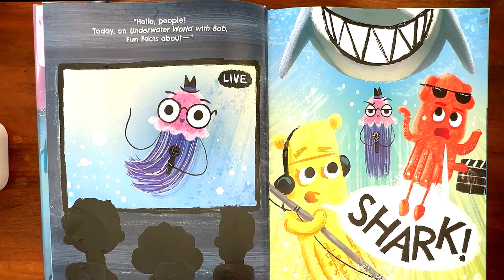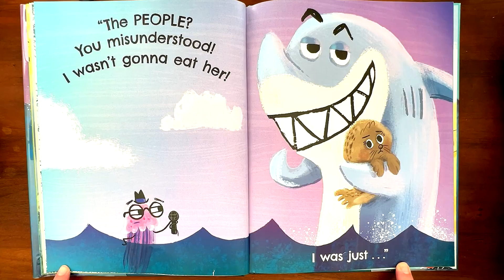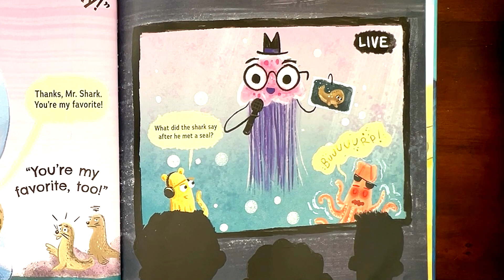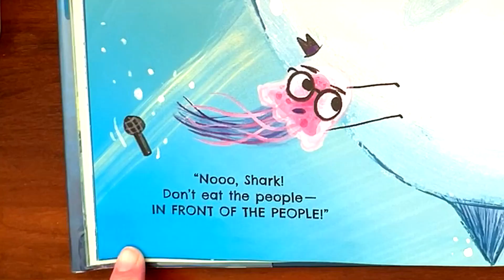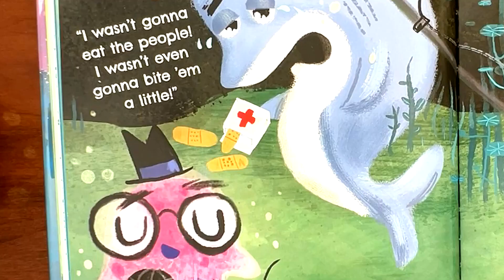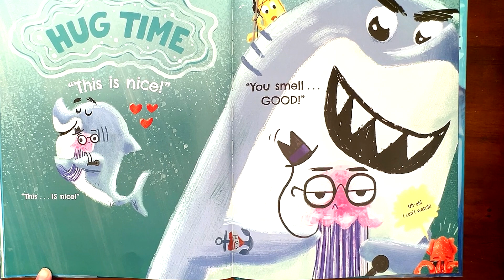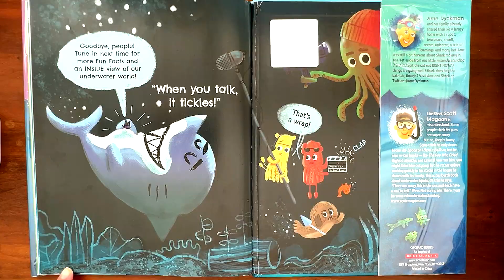Misunderstood Sharks (funny, clever, and even includes fun shark facts)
Let me tell you about the “Misunderstood Shark” book. It’s a delightful picture book written by Ame Dyckman and illustrated by Scott Magoon. Here’s what you need to know:

Title: Misunderstood Shark
Publication Date: April 24, 2018
Genre: Children’s Picture Book
Plot Summary:
The story revolves around a shark who is just trying to show the world who he really is.
During the filming of an underwater TV show, the crew gets interrupted by a SHARRRK!
Poor Shark! He wasn’t trying to scare them; he’s just misunderstood.
Then he’s accused of trying to eat a fish. But was he really?
The book humorously explores what it feels like to be misunderstood by those around you.
It’s explosively funny, clever, and even includes fun shark facts!
And there’s a surprise twist ending that will have kids rolling with laughter.
Audience: Recommended for ages 3 to 6 years (preschool to kindergarten).
Illustrations: Scott Magoon’s vibrant and playful artwork brings the characters to life.

Also other-Kids & Family Together Story Picture Books Collection (Read/Listen & Learn)
Read by Sarah J. Leisan: